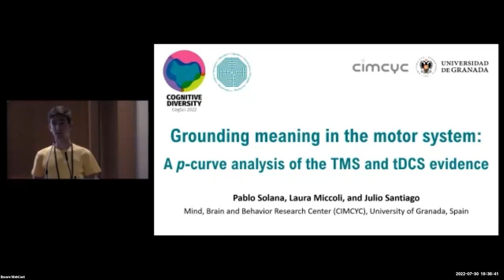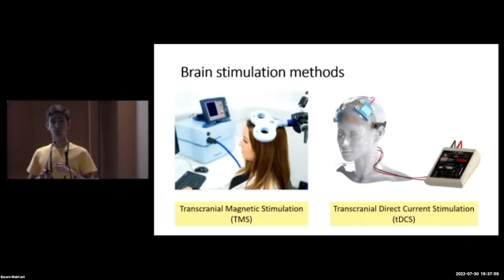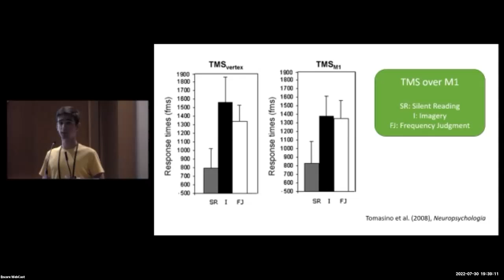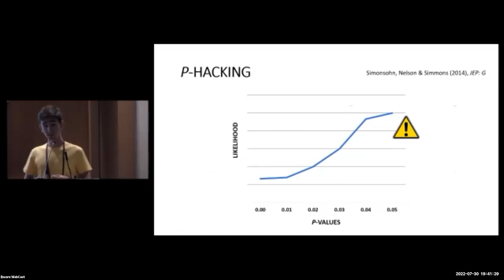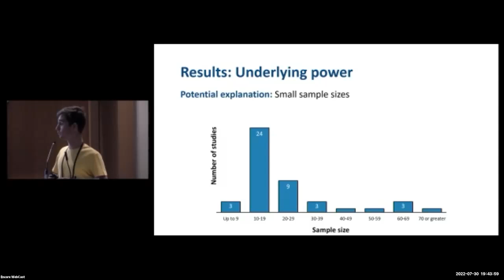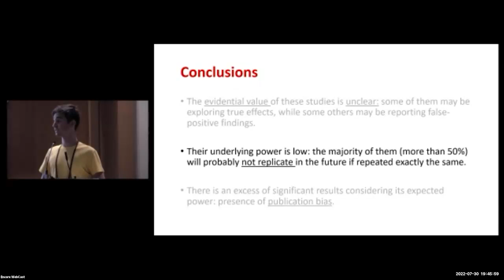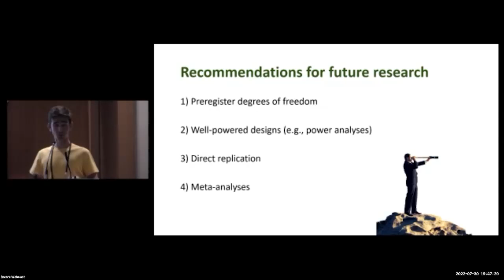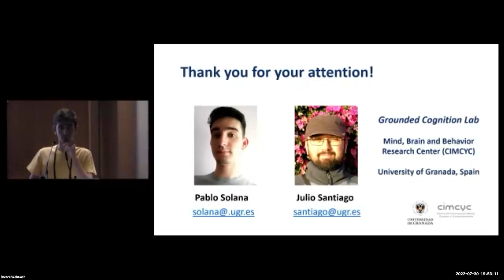T35.3: Grounding meaning in the motor system: A p-curve analysis of the TMS and tDCS evidence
Pablo Solana